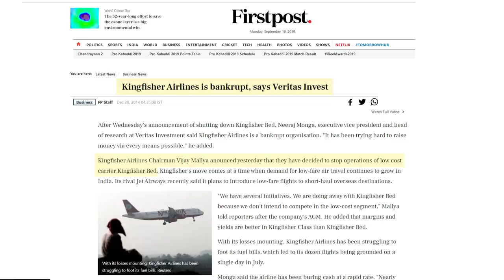What's Flying in India Like? (Essential Guide: Best Airlines, Food, Cheap Tickets & More)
You can fly nearly anywhere in India, and there are some great airlines options available - and some not so great! This is your essential guide to domestic airlines and flying domestically in India

I'll start right outside the New Delhi Domestic Airport terminal and show you everything you need to know to fly in India. I'll tell you how to arrive at an Indian airport and walk you through check-in and security.

Then we'll talk about what's available inside an Indian airport, which Indian airlines are best, which airlines to avoid, what food options are available on flights and in the airport, and how to book the cheapest flights. Plus lots more tips on how to travel by aeroplane in India including are drones allowed on flights on India?

If you're coming to India and what to know how to fly domestically in India, this video is your complete guide to flying in India.

If you want to travel safely and confidently in India, get my Quick-Start Safety Guide

2) TRAVELLING TO INDIA🇮🇳?

3) WANT TO LEARN HINDI हिन्दी?